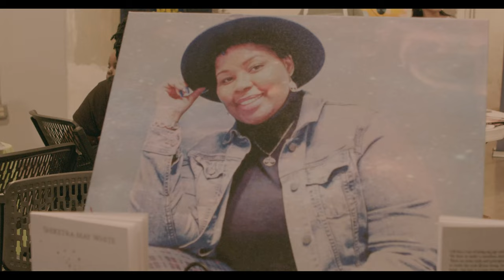Black Creatives Circle of North Louisiana | Unmasking The Arts Video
Compilation showcasing The Black Creatives Circle Exhibit Unmasking The Arts

@ThePalace in Downtown Monroe, LA  on April 7 2022